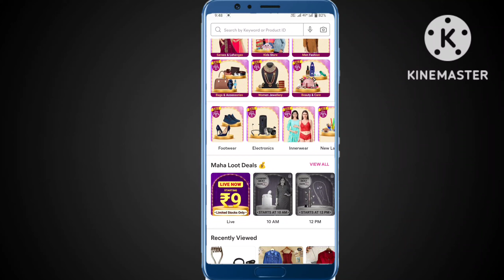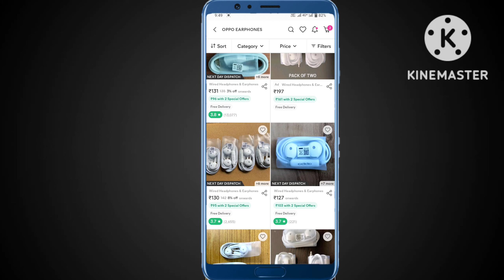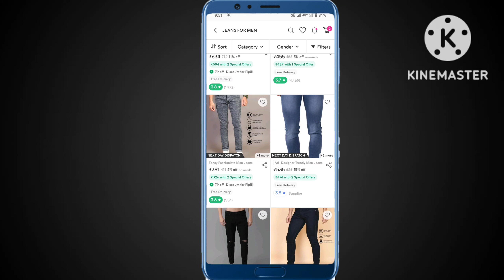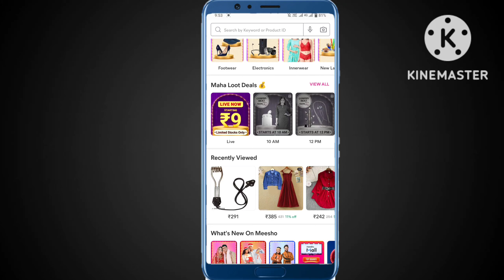Meesho Maha Loot Dhamaka Sale ₹9 | Upto 70% Off On All Meesho Items | 9 Ruppes Se Kaise Buy Kare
Meesho Maha Loot Dhamaka Sale ₹9 | Upto 70% Off On All Meesho Items

meesho se 9 rupees se kaise shop Kare

9 rupee me kare Ab Manchaha Shopping

meesho Maha bachat sake in December

meesho se kare ab 70% off shopping